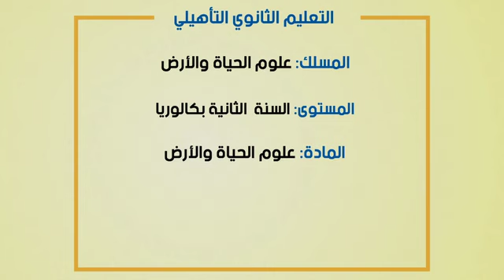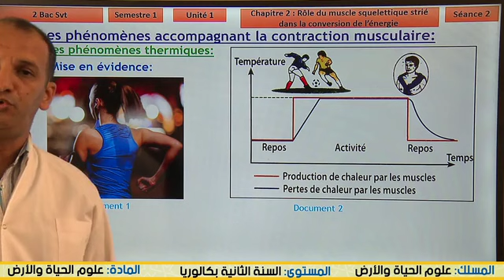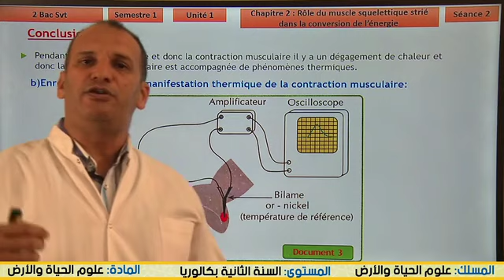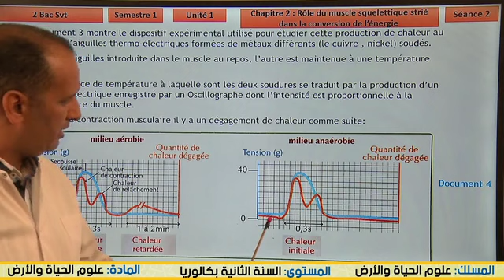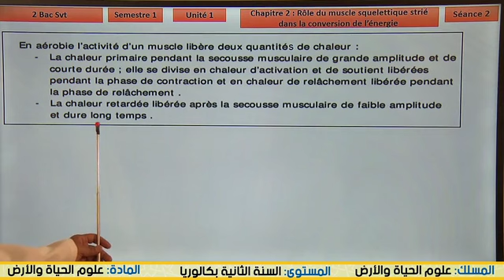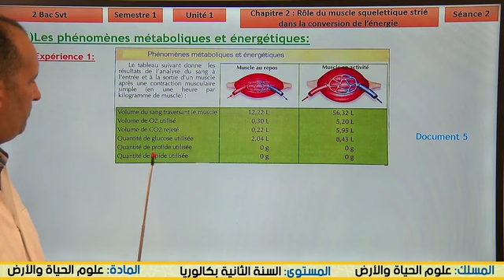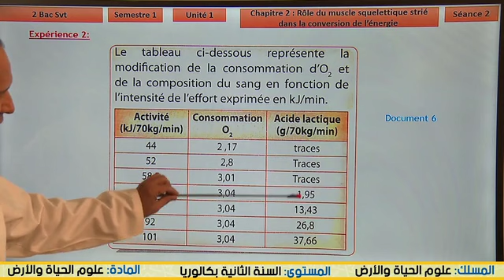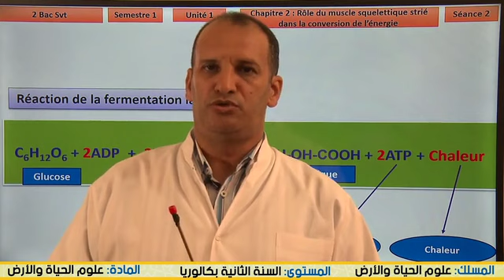Rôle du muscle squelettique strié dans la conversion de l'énergie séance 2 B2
Matiere : Sciences de la Vie et de la Terre  SVT علوم الحياة والارض